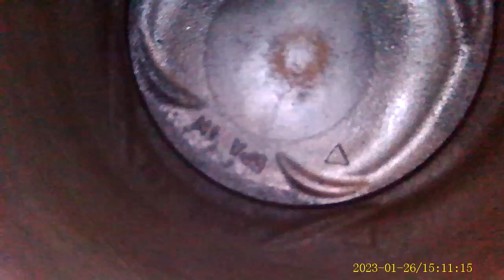Двигатель Honda для CR-V 2017 после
Описание двигателя Двигатель Honda для CR-V 2017
1.5Л. 16V ТУРБО 49534КМ. 2017Г. L15B "КОНТРАКТНЫЙ" ИЗ АВСТРАЛИИ ИМЕЕТСЯ ВИДЕО РАБОТЫ ДВС (СОПРОВОДИТЕЛЬНЫЙ ПАКЕТ ДОКУМЕНТОВ: СМР, ГТД, ДКП) L15B